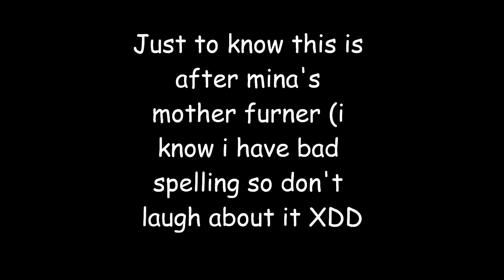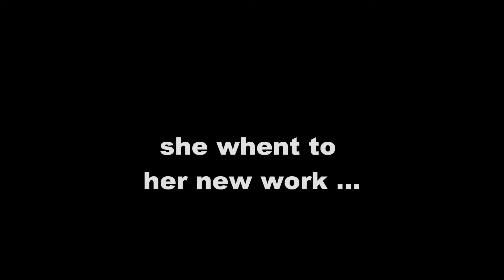the killer of the killer -pt2-season 1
i hope u enjoy guys and sorry for every thing tht u think is stupid XD